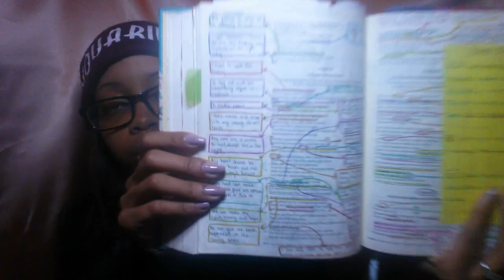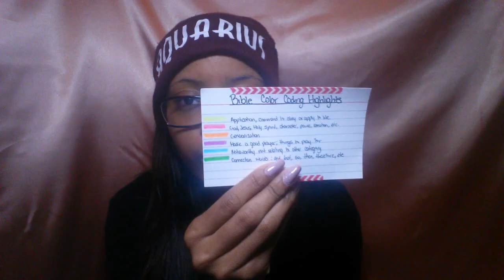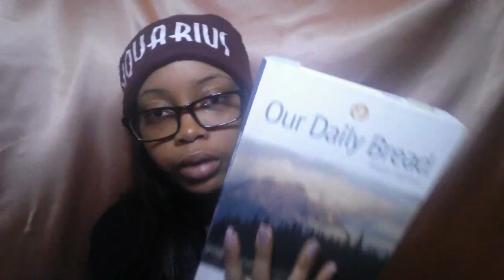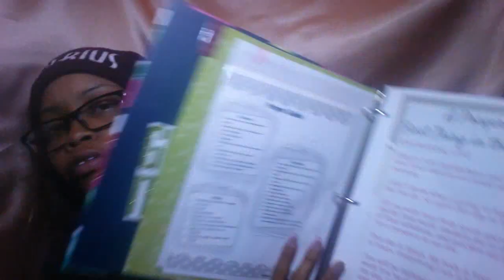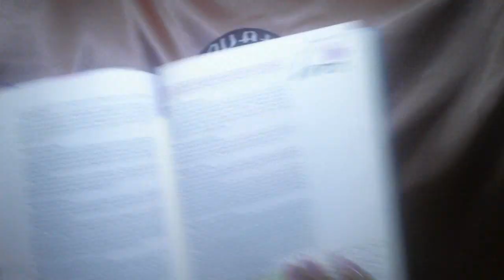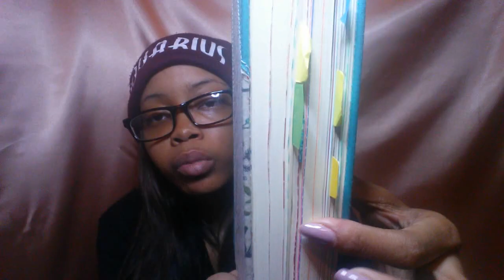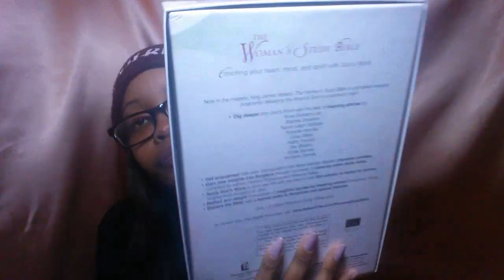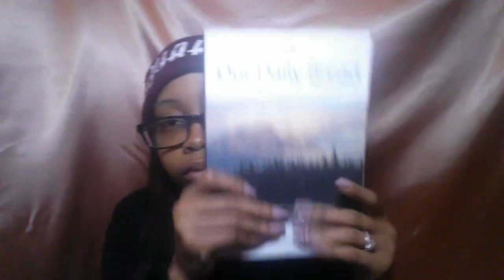Q&A | Prayer Journaling, Bibles, Favorite Pastors, Christian YouTubers & More...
Hello Gems!

Today's video is the long awaited Q&A. I asked for questions via Instagram and answered some from here on YouTube. If you have any questions or request, leave them in the comment section and I'll answer them in February or March when I get enough questions :)

"He must increase, but I must decrease." - John 3:30

Books Mentioned:
A Woman's Guide to Spiritual Warfare
Woman thou art Healed & Whole
The Resolution for Women
Gideon Bible study
Jonah Bible study
Life Interrupted
She Reads Truth Bible in Poppy Linen
She Reads Truth Bible in Grey Linen
Joyce Meyer Everyday Life Bible
Joyce Meyer Battlefield of the Mind Bible
Goliath Must Fall Bible study
Armor of God Bible study
Uninvited Bible study
The Woman's Study Bible KJV Signature
HCSB Study Bible for Woman

Christian YouTubers I Love:
Heather Lindsey
Cornelius Lindsey
TD Jakes
Joyce Meyer
Morgan Tracy J.
Anna Willemstein
JessLovesLife
Tonya M Andrews
Crowned in Faith
ChellBee
Coffee & Bible Time
Nora Conrad
LeahsEssence
KimCashTate
The Bible Project
Transformation Church
Anointed Fire
Carla R. Cannon
Going Beyond Ministry
Joseph Solomon
Clarence Hardin